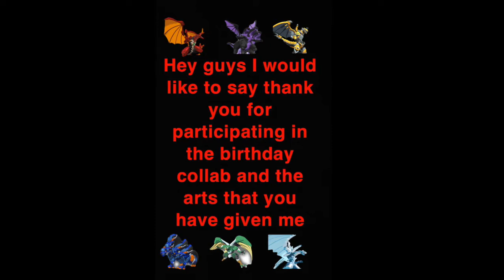Delta Rx Birthday Collab Speical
I hope you guys enjoy this video here are the links to my friends who made their arts
Mai
OctoDude (Don't know their social media account)